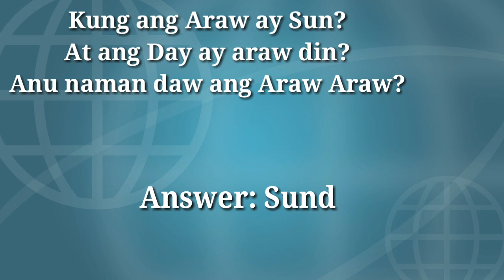Kung ang Araw ay Sun? At ang Day ay araw din? Anu naman daw ang Araw Araw?